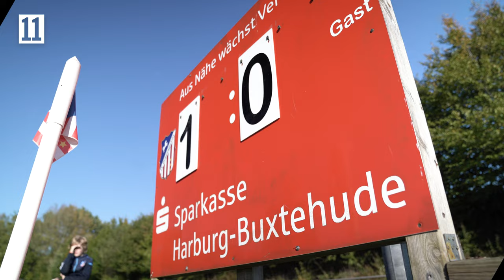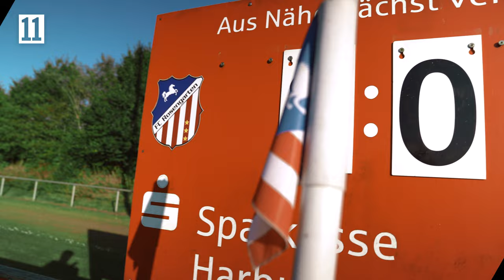Tag der Amateure 2021 beim FC Rosengarten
Anzeige - „In puncto Vielfalt hat ein Verein hier auf dem Dorf absolute Vorbildfunktion. Und gerade hier bei uns in Rosengarten achten wir darauf, dass alle miteinander auf dem Platz auskommen und sich das dann auch auf den Alltag überträgt.“ - Patrick Ehlers, Kapitän FC Rosengarten

Danke an den FC Rosengarten, dass wir am Tag der Amateure eure Gäste sein durften und dass ihr euch für Vielfalt im Amateurfußball einsetzt!

Der Tag der Amateure entsteht im Doppelpass mit Volkswagen